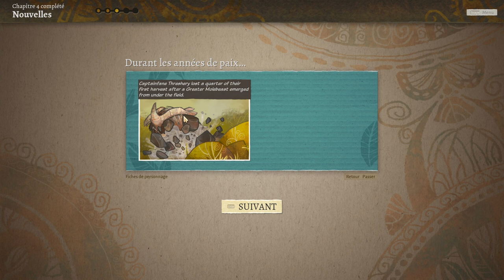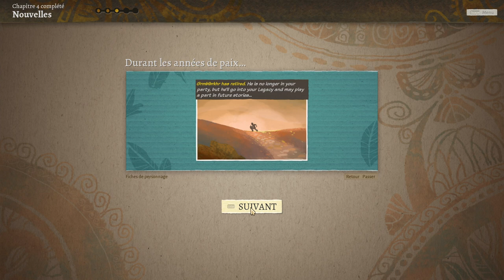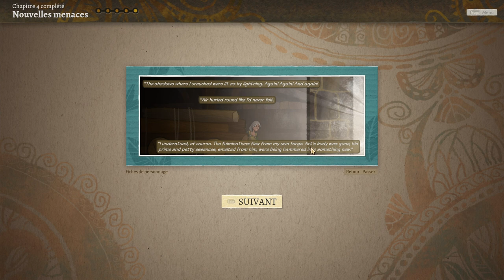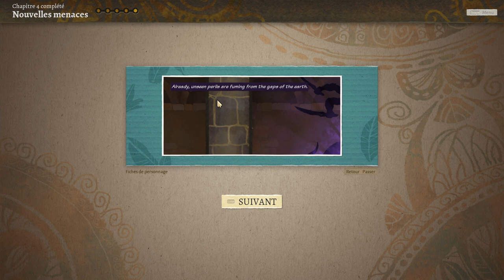[FR][LecygneNoir] Wildermyth 1.0 - Ep12 - Les jeunots se lancent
Pour la sortie de la 1.0 de Wildermyth et comme promis, on se lance dans une nouvelle aventure avec PissPouss, Laura Barlow et Grmblbrkhr !

- Ardarin
- Broudaff
- Célestin
- Inaru
- Mallevin
- Papillote
- Poslovitch
- Zmoi6